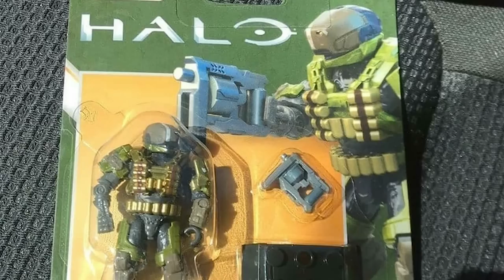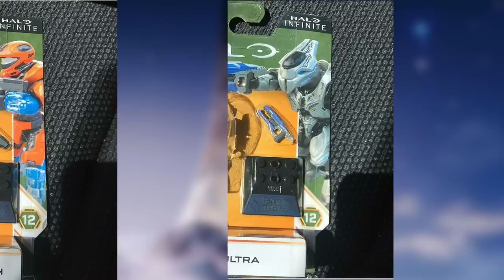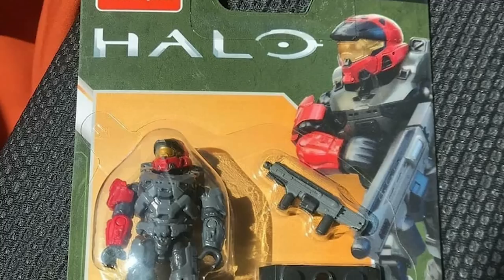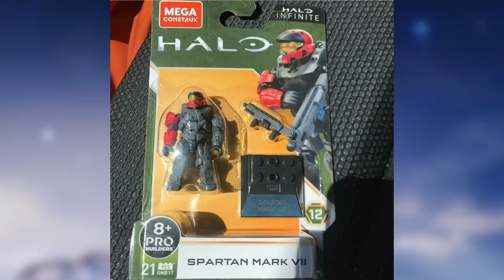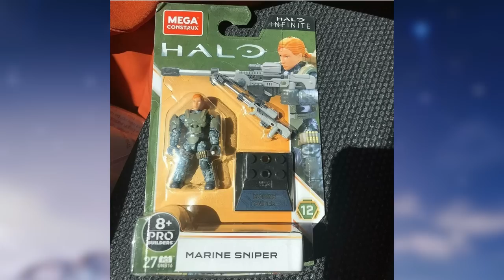Halo Infinite News! Halo Infinite Customization and NEW Weapons for Halo Infinite Gameplay!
Halo Infinite News! Halo Infinite Customization and NEW Weapons for Halo Infinite Gameplay! This video we go over the Halo Infinite news and how these Halo Infinite toy reveals so many implications for Halo Infinite leaked information. These Halo Infinite toys show that Halo Infinite customization how detailed we may get for Halo Infinite armor customization. Halo Infinite weapons are leaked in these Halo Infinite toy leaks as well.  This shows that Halo Infinite gameplay will bring new yet familiar experience. Halo Infinite July reveal will be a major during point for 343 Industries and well make sure to report it on this channel!